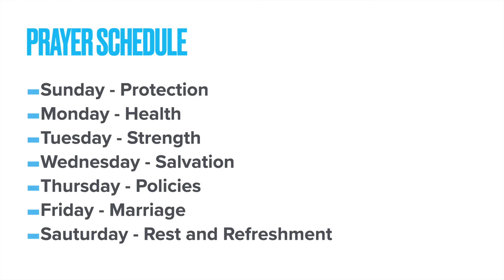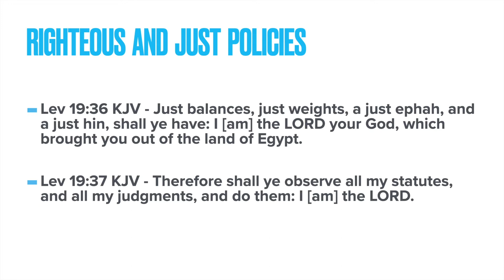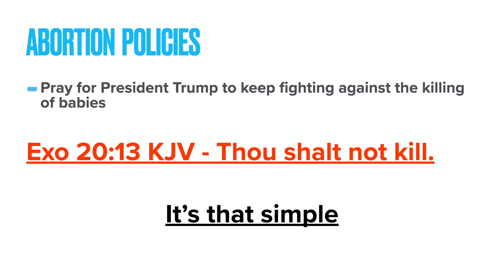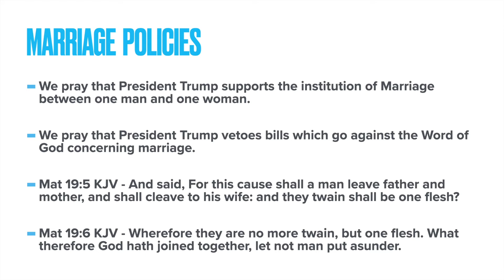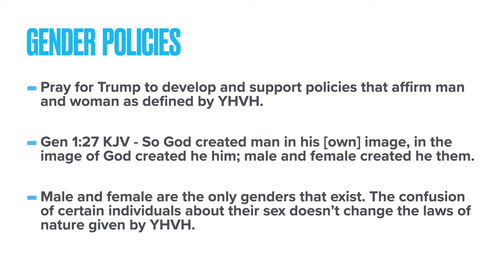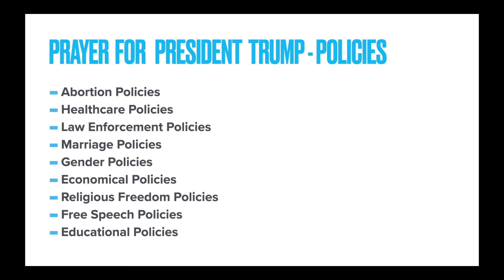Prayer for Donald Trump - Policies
Daily Prayer for Donal Trump - Today's focus: Policies